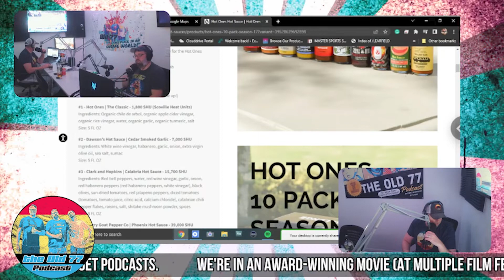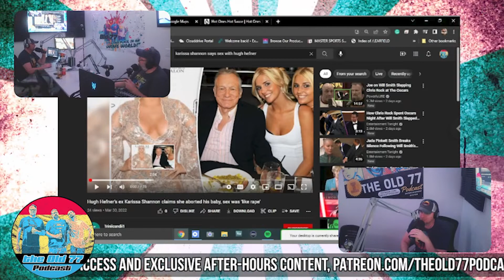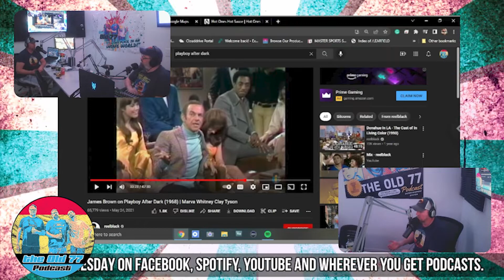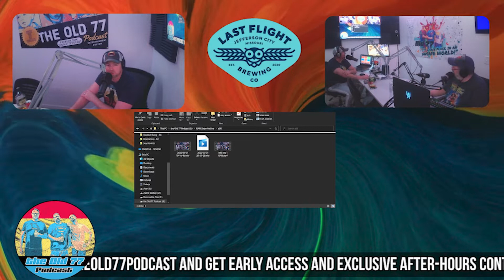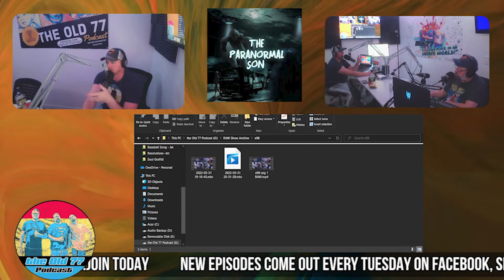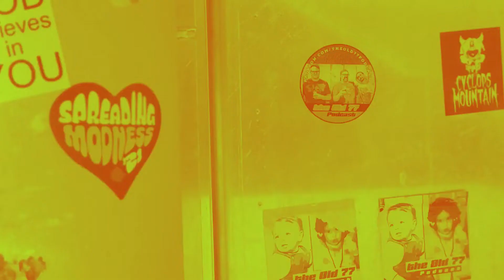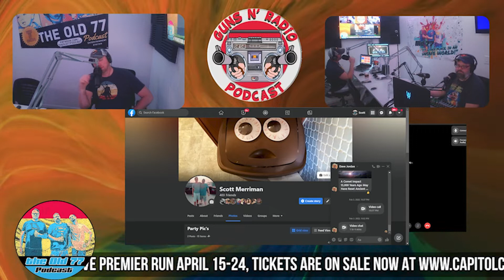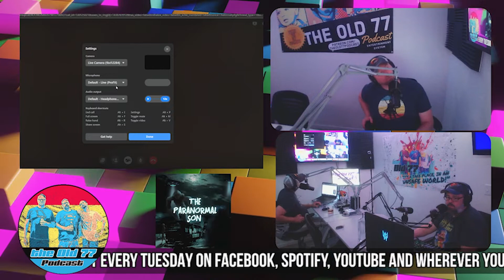the Old 77 - Episode 98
We have a most excellent show for you! Dave is vacationing in Colorado, so Matt & Scott go old skool and do the show as a pair! In this one, the boys talk about a hot wing contest at work, and a possible new segment on the Old 77. What do you think of "the Old 77 presents Hot Wangz Trivia Challenge"? We talk about Playboy AfterDark and accusations from the new Playboy documentary, We talk about the new movie "the Soul Graffiti and play an exclusive clip of the movie, and more! Now heard in over 40 countries, we couldn't do this without you! Thanks for listening, to the one and only, Old 77!
JT from Tower Studios and the Paranormal Son,
"Sir" Biscuit Strength,
and
the Jefferson City Paranormal Society - THANK YOU!
Follow theOld77Podcast
Facebook, Twitter, Instagram, YouTube, and anywhere you get podcasts!